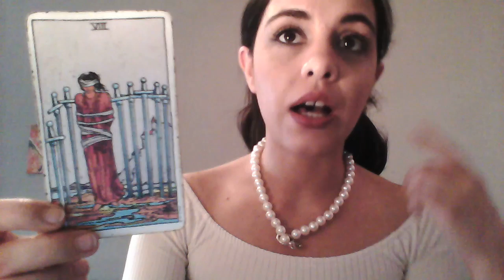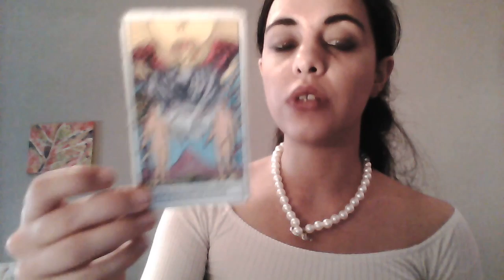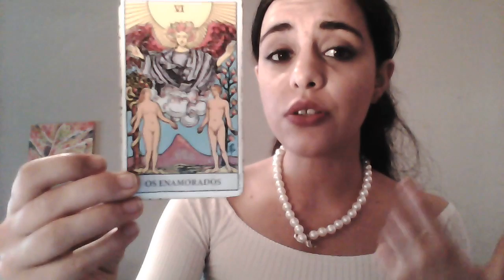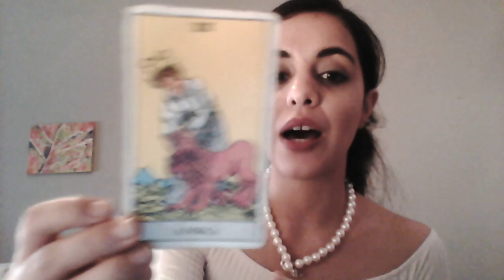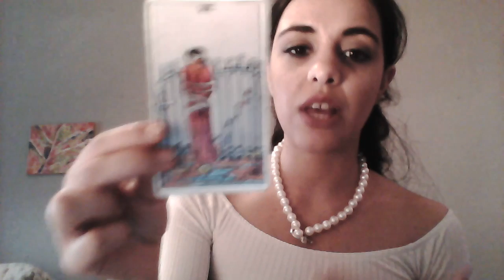GEMINI - JUNE 2017 INTUITIVE TAROT READING - Let your Heart Speak